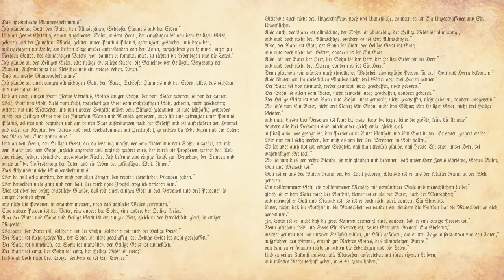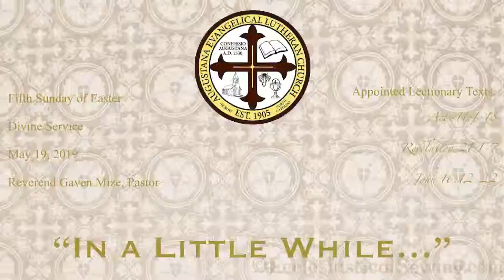"In a Little While...", Easter 5, May 19 2019.